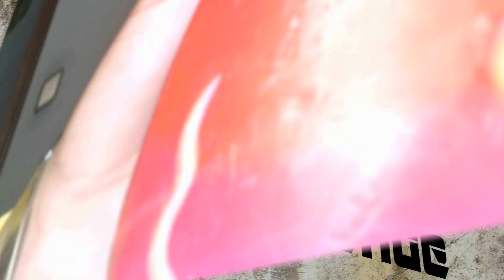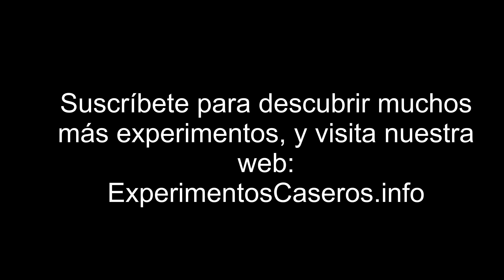Cómo hacer heridas falsas - Maquillaje FX (Experimentos Caseros)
Para saber todos los detalles de este experimento, métete en nuestra Web y descubre mucho más

Envíanos tus cartas y dibujos a:
ExpCaseros
Apartado Postal nº 38088
Madrid, España